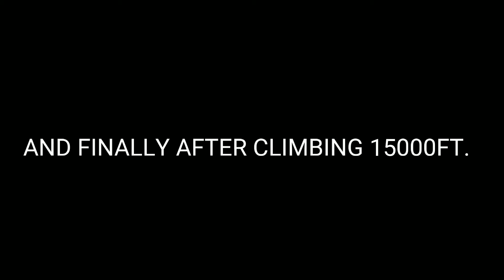Yatra sri hemkunt sahib ep4 || Govind ghat to hemkunt sahib || trekking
Hello guys!

This motivates me to make more videos for you

If you want to help me then,you can definitely donate me some money on paypal
Thanks